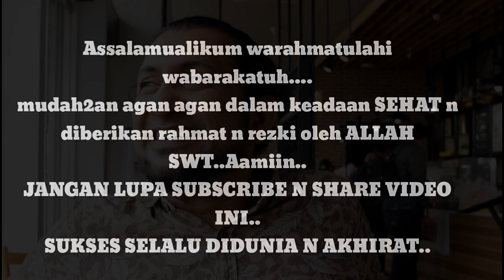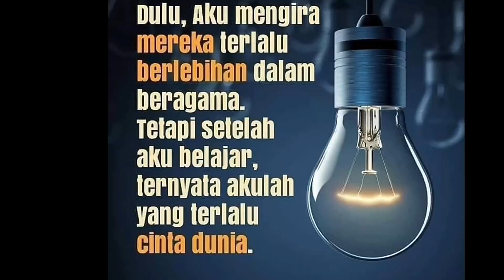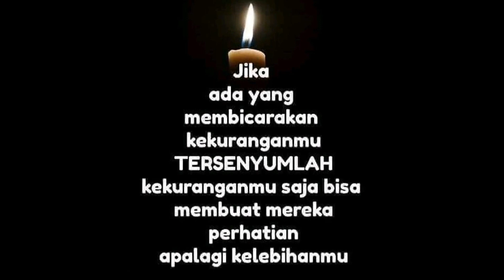PAKET 55 JUTA ++ /\ SEPUPU si ETIOS VIRAL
Assalamaualaikum warahmatulahi wabrakatuh..
Ini 2012 paket 55 ++ plat kuning:
Cek videonya JURAGAN..
NONTON SAMPAI HABIS biar tahu RINCIANNYA